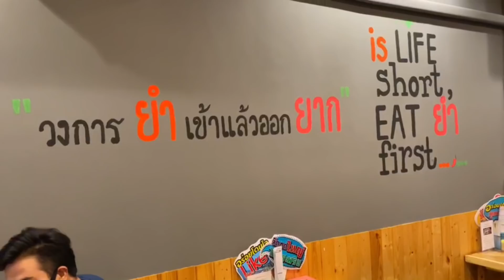แค่ 2 เดือน "ป้ากบ" ขายแฟรนไชส์ มีเงินเก็บเป็นล้าน แม่ค้ากตัญญู “ป้ากบยำสามแซ่บ” เปิดแล้วสาขา 7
“ชฎาไท ร่วมสนับสนุน แก็งค์ YOUTUBE สำหรับ เทปนี้ ที่เป็นการรวมตัว ของพี่น้อง คนรักป้ากบยำสามแซ่บ ร่วมแสดงความยินดี เปิดสาขา6 สาขาลาดกระบัง จะแรดแค่ไหน ไปติดตามที่ “ซุปตาร์พาแรด” ทางช่อง โบกัสซุปตาร์

น้ำซอสปรุงรสหลายเมนูตราชฎาไท
    ●ซอสปรุงรสผัดไทย
    ●น้ำจิ้มปิ้งย่าง
    ●น้ำจิ้มข้าวมันไก่
    ●น้ำจิ้มสุกี้
    ●เส้นและซอสผัดไทยพร้อมปรุง
วัตถุดิบ​ที่ชฎาไทนำมา เป็นส่วนผสม​ ทั้งหมดมาจากธรรมชาติ และไม่ได้ผ่านกระบวนการปรุงแต่งกลิ่นและสี​ ได้มีการรับรองการการันตีด้านอาหารจาก​ อย GMPและ​ ฮาลาน​
ในเรื่องของภาชนะและบรรจุภัณฑ์ผ่านกระบวนการความร้อนทุกขั้นตอน​ จึงมั่นใจได้ว่าผลิตภัณฑ์ของเราสะอาดและปลอดภัย​
ซอสปรุงรสชฎาไท​ มีสินค้าวางจำหน่ายแล้วที่
    ●Big C 200 สาขาทั่วประเทศ
    ●ตั้งบูธโชว์สินค้า​วันที่26-วันที่1​ มิ.ย. ที่ห้างเซ็นทรัล ปิ่นเกล้า​
    ●หรือติดตามช่องทางการจำหน่ายที่​แฟนเพจChadathai LINE Add Official
ช่องทางติดต่อทางไลท์
ช่องทางเฟสบุ๊คแฟนเพจ